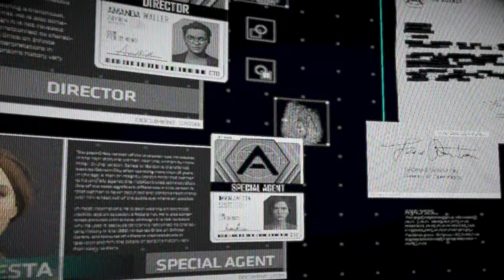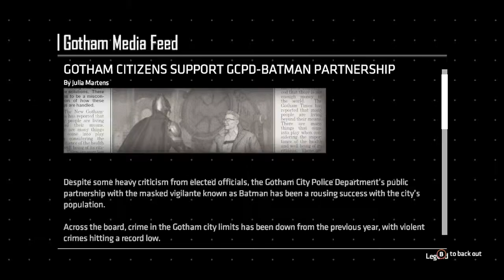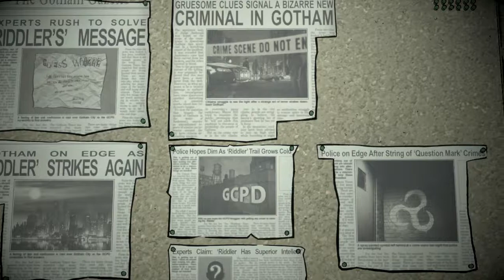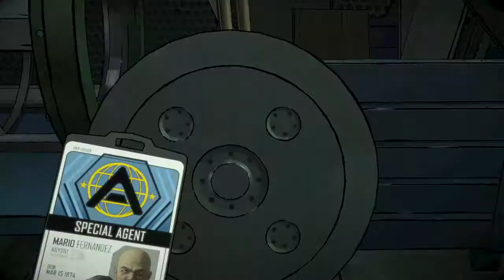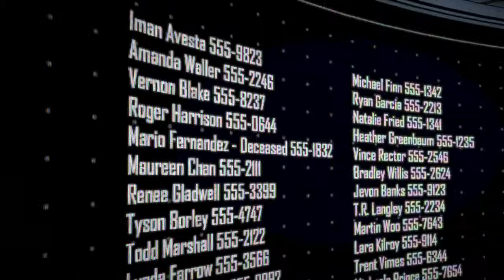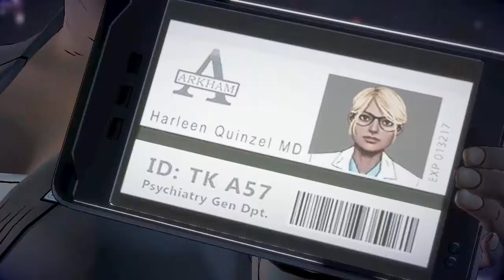BATMAN: THE ENEMY WITHIN TELLTALE SERIES | SEASON 2 -THE ENIGMA (EPISODE 1) [FULL PLAYTHROUGH][HD60]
It's been nearly a year and finally season 2 of the epic Batman: The Telltale Series has freturned. New enemies and familiar ones from the previous season. This has got to be one of my favorite games by TellTale. And ontop of that I'm a huge Batman fan too lol